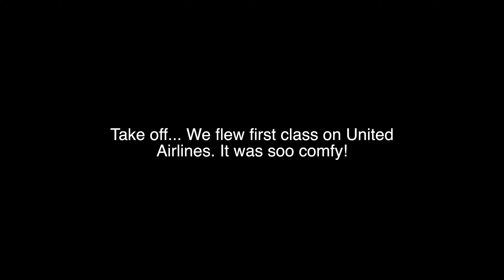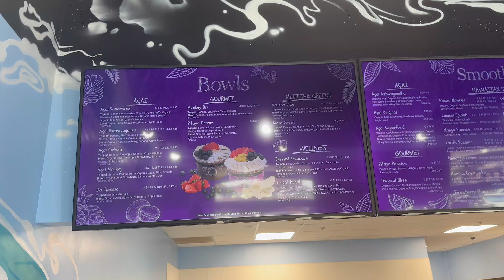Hawaii Vlog 2024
xoxo,
Trendy💋